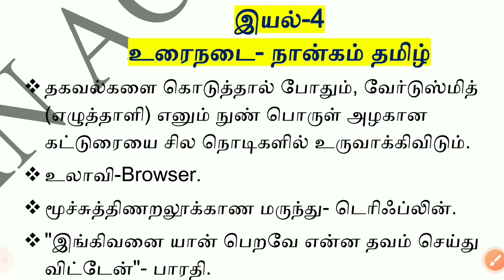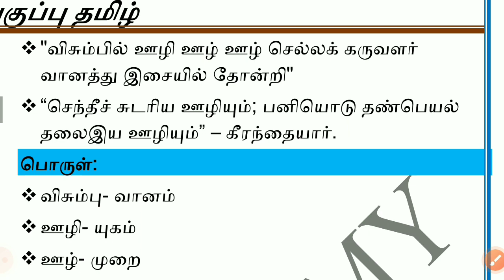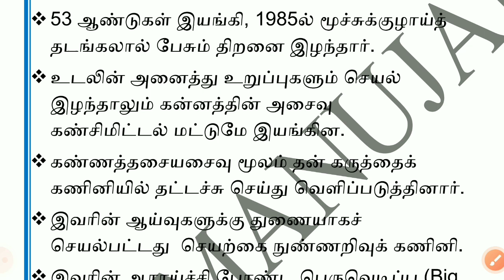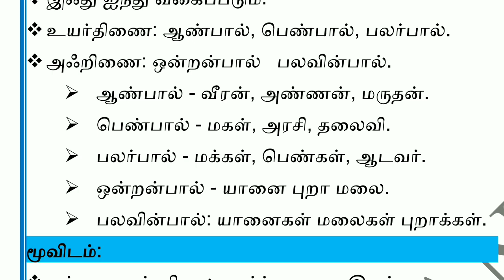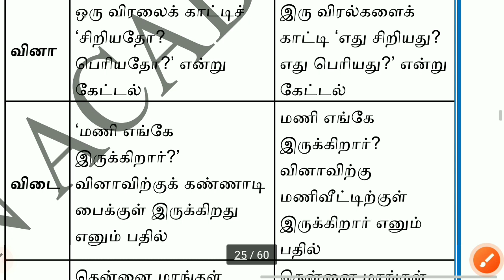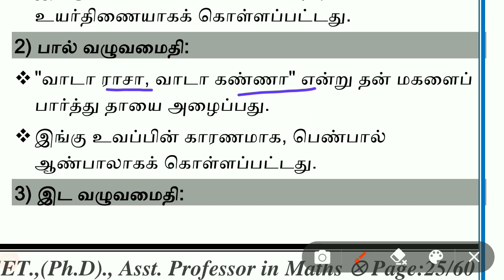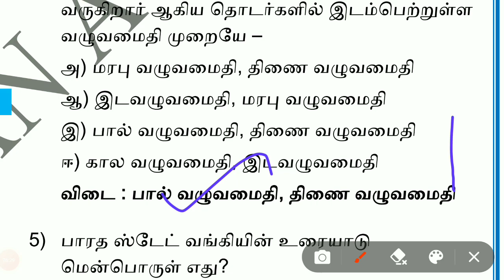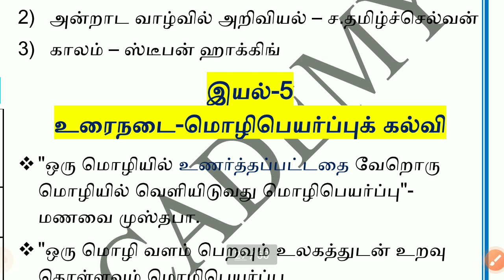பத்தாம் வகுப்பு தமிழ் இயல்-4 I 10th Standard Tamil I 10ம் வகுப்பு தமிழ் I Tamil Eligibility Test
Ramanujan Academy - Jayamkondam